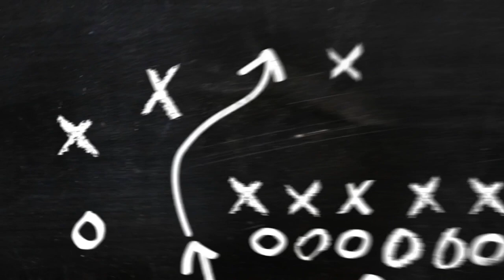Boston's Banner 8-23-24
Wareham Media Presents:  Boston’s Banter (Episode 11)

The Wicked Pissah Sports Show

Come join us for our sports podcast, Boston's Banter! Dive deep into the world of New England sports with our hosts, Frank Gropman and Keith LaCava, who promise to tell it like they see it.

In This Episode: Wicked Pissah News, MLB News - Steve Kerr Steps Down as Team USA HC, NFL News, Foxboro Focus - Matt Judon not signing extension with Falcons, HC Jerod Mayo does not know who QB1 is, Lava Round - Fantasy Party Special

How to Watch:
Catch them every week on Wareham Media's YouTube channel and right here our Facebook page.